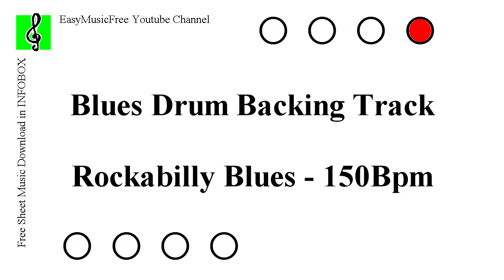Rockabilly Blues - Free Blues Drum Backing Track - 150Bpm